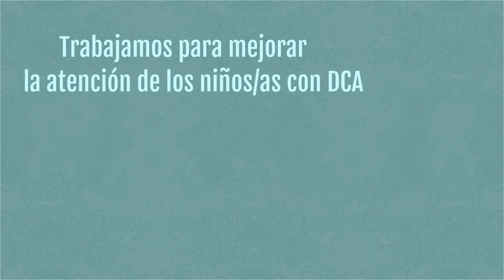4º Cumpleaños Hiru Hamabi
El 3 de diciembre, fecha que elegimos para nacer, que da nombre a nuestra asociación, el día de las personas de la discapacidad
¡¡¡CUMPLIMOS 4 AÑAZOS!!!